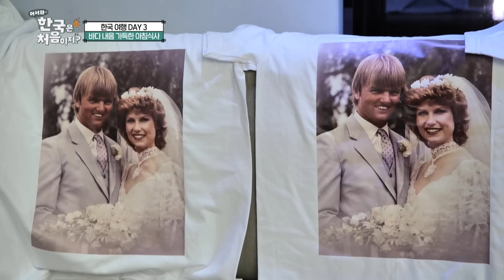포리지와는 또 다른 매력! 고소하고 먹기 편한 '전복죽'의 매력에 풍덩! 바다 내음 가득한 아침 식사❤ l 어서와정주행​ l MBCevery1 l EP.303-1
포리지와는 또 다른 매력!
고소하고 먹기 편한 '전복죽'의 매력에 풍덩!
바다 내음 가득한 아침 식사❤